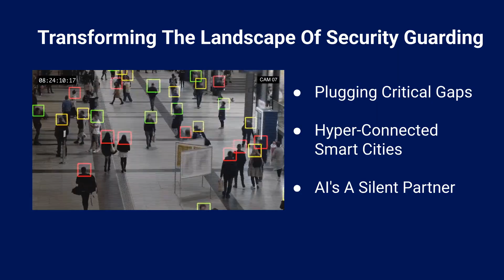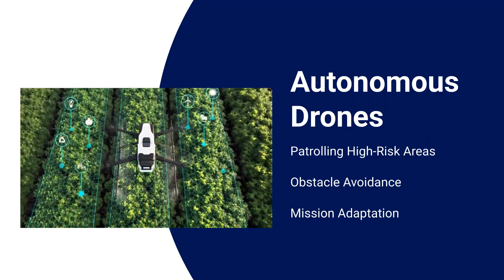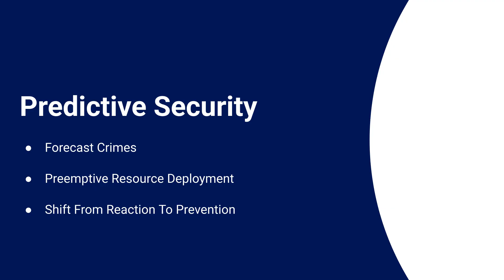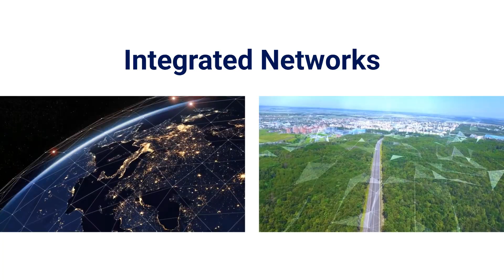How AI is Revolutionizing Security in 2025: The Unseen Guardians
**AI Security Revolution 2025: Unseen Guardians in 4 Minutes | Tennessee Guard Training**
Discover how AI transforms security in 2025! 🔒 This 4-minute video explores smart cameras, predictive analytics, and autonomous drones addressing traditional security gaps, cutting response times by 50%, and preventing theft. 🚨 Learn how AI augments human guards, tackles ethical challenges, and envisions smart cities. Perfect for security professionals, tech enthusiasts, and Tennessee guards seeking state-approved AI training. 🛡️

**Timestamps:**
0:00 – Intro: AI’s Security Revolution
0:32 – Gaps in Traditional Security
1:05 – AI Tools: Cameras, Drones, Analytics
1:12 – Smart Cameras Introduction
1:45 – Augmenting Human Guards
2:00 – Predictive Policing & Proactive Security
2:19 – Ethics: Security vs. Privacy
2:40 – Augmented Guard: AI Training
3:06 – Smart Cities: Connected Security
3:43 – Conclusion: Join the Revolution

Alliance Training & Testing
Security Guard Officer License Training Classes in Nashville, TN
Armed | Online | Dallas Law | Unarmed
The Security School of Choice in Tennessee